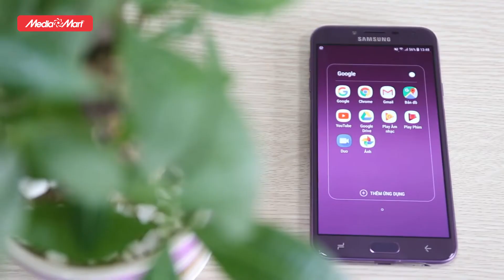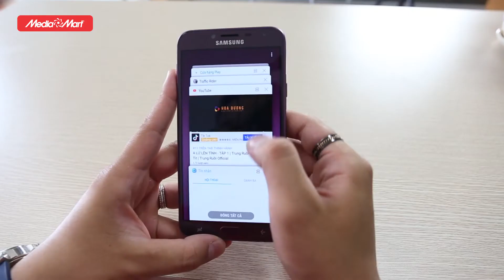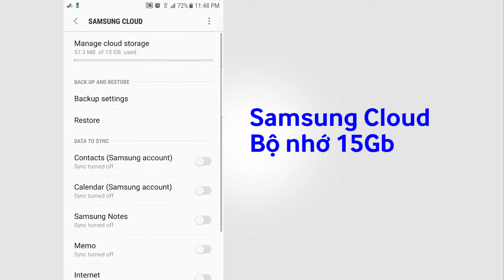Trên Tay Samsung Galaxy J4: Đơn giản, Nhỏ gọn, Màn hình 16:9 truyền thống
Tận hưởng mọi nội dung yêu thích với màn hình hiển thị 5.5 inch HD cho sắc màu sống động và mọi khung hình thật như cuộc sống. Hoàn hảo trải nghiệm xem, đắm chìm trong giải trí đỉnh cao.

Để tham khảo thêm về các mẫu điện thoại Samsung Galaxy J4 mới nhất và các chương trình khuyến mại hấp dẫn, khách hàng có thể truy cập

Tổng đài hỗ trợ miễn phí :
Bán hàng: 19006788
Khiếu nại: 19006741
Bảo hành: 19006743